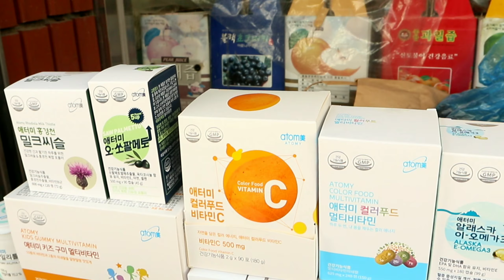Korean TRADITIONAL Street Market Tour in ULSAN |Bangladeshi vlogger: let's visit Korean OPEN MARKET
In this video I shared how Korean traditional open market is looking like.so let's Begin... you can also visit the market with me through this vlog☺️☺️😊
hope you will enjoy the way of my vlog.